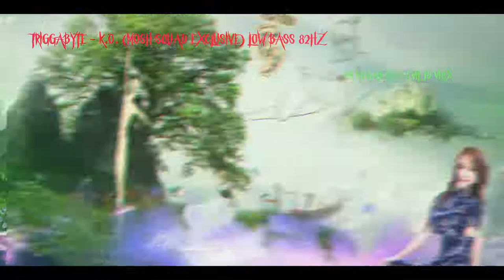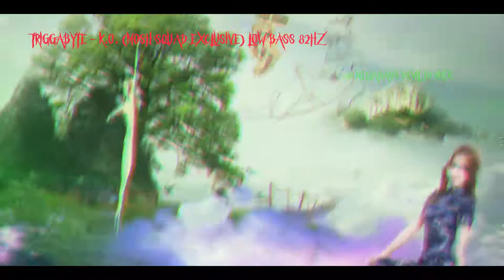Triggabyte K O Mosh Squad Exclusive Low Bass 82Hz 4D MEGABASS DEVIL JD VMIX